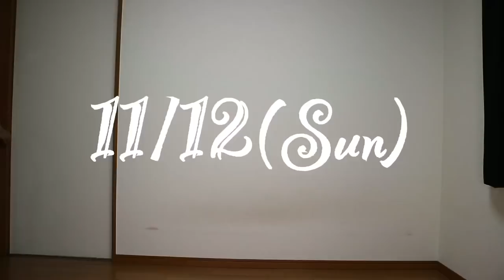2週間分のコーディネート紹介♡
今回は先週アップできなかった
1週間コーデを今週と合体ささて
2週間分のコーディネートを
紹介しました！！

少しでも参考になればなと思います！

【musically】
nmyy_biglaaavで検索！！